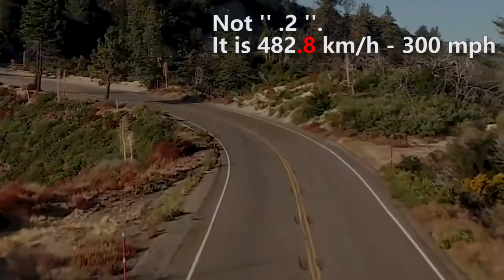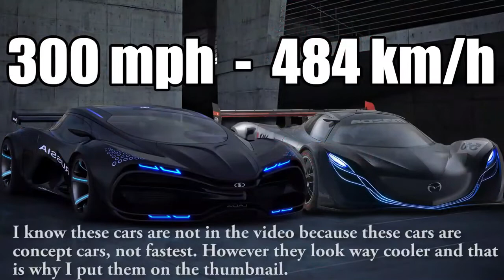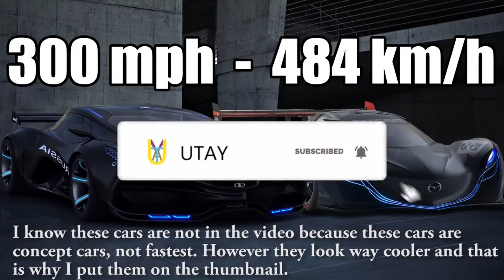TOP 10 FASTEST CARS IN THE WORLD 2019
LIST OF THE TOP FASTEST CARS FOR 2019 - ENJOY!

Category
Autos & Vehicles
License